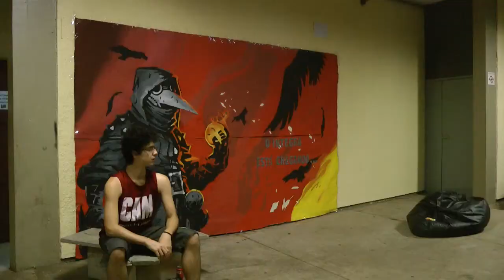CAM - Pass me a Beer - IntegraPoli 2018